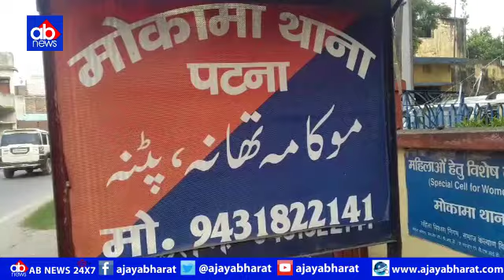आखिरकार LIPI Singh ने इस शार्प शूटर को गिरफ्तार कर ही लिया, देखें क्या कहा Lipi singh